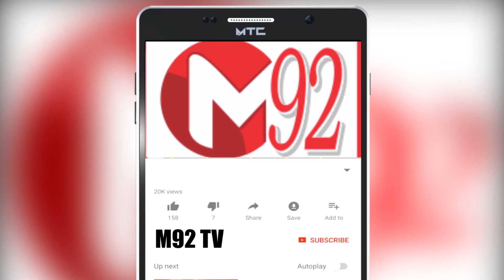What Happened Today in History? | 03rd February